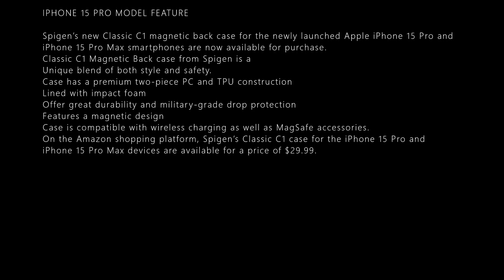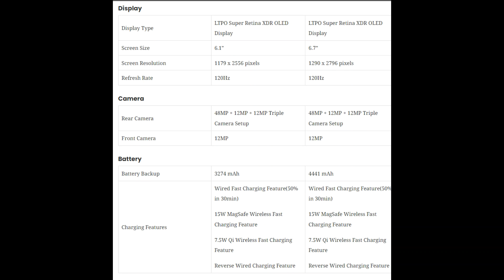IPHONE 15 PRO MODEL SPIGEN CLASSIC C1 MAGNETIC DESIGN CASE DETAILS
IPHONE 15 PRO MODEL FEATURE

Spigen’s new Classic C1 magnetic back case for the newly launched Apple iPhone 15 Pro and iPhone 15 Pro Max smartphones are now available for purchase.
Classic C1 Magnetic Back case from Spigen is a
Unique blend of both style and safety.
Case has a premium two-piece PC and TPU construction
Lined with impact foam
Offer great durability and military-grade drop protection
Features a magnetic design
Case is compatible with wireless charging as well as MagSafe accessories.
On the Amazon shopping platform, Spigen’s Classic C1 case for the iPhone 15 Pro and iPhone 15 Pro Max devices are available for a price of $29.99.